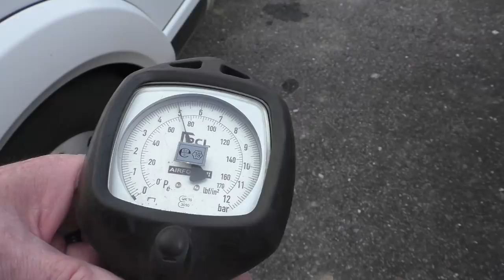Mautfrei nach Südfrankreich vs. Corona - # 153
Schon im Januar haben wir unseren Frühlingsbeginn in der Camargue geplant. Jetzt entwickelt sich das Corona-Virus immer bedenklicher.
Wie sollen wir damit umgehen???

Unsere Video-Technik:
DJI Osmo Action

Unsere Schnitt-Software:
Cyber-link Power-Director